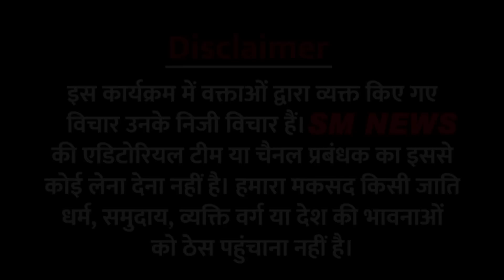2024 मे बहन मायावती के लिए होगी वोटो की बरसात सुप्रीम कोर्ट के अधिवक्ता दिया बड़ा बयान Adv I R Singh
2024 मे बहन मायावती मुख्यमंत्री पक्का | Mayawati BSP | आज की बड़ी खबर | Bahujan News